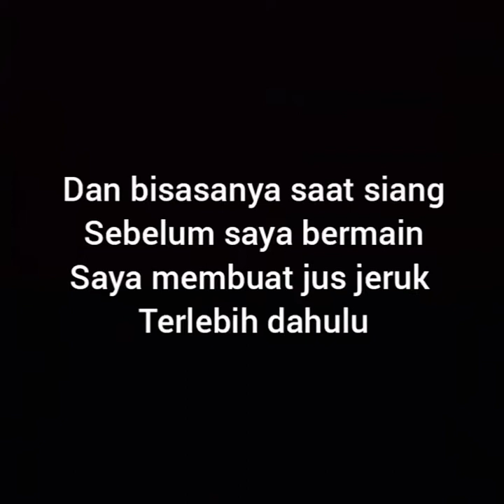orange jus by kelompok 8